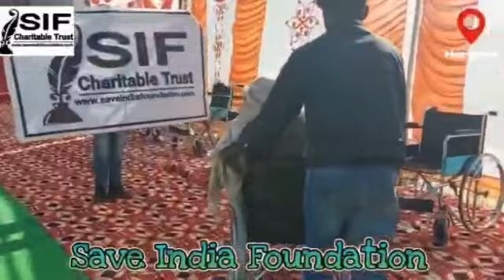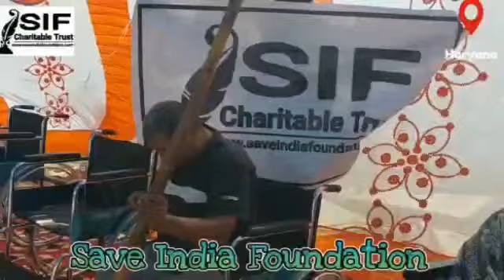REPUBLIC DAY SPECIAL WHEEL CHAIR DISTRIBUTION FOR NEEDY PEOPLE BY SIF CHARITABLE TRUST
Video from MSD-SIF CHARITABLE TRUST